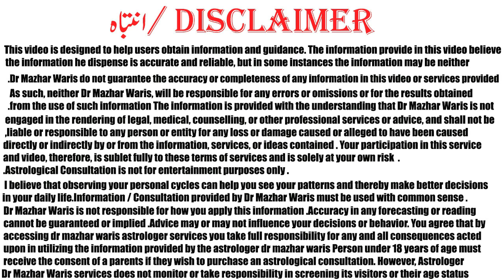Gemini May Horoscope | May Monthly Horoscopes 2020 In urdu | dr mazhar waris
horoscope
forecast
predictions
dr mazhar waris
mazhar waris
astrology Gemini 2020
monthly Gemini
Gemini May 2020 Horoscope
Gemini forecast May 2020
Gemini prediction May 2020
Gemini May forecast
Gemini tarot
Gemini May

Facebook.com/drmazhar.waris.
Children Matters,Stone Suggestion, Auspicious Time for marriage , bussiness